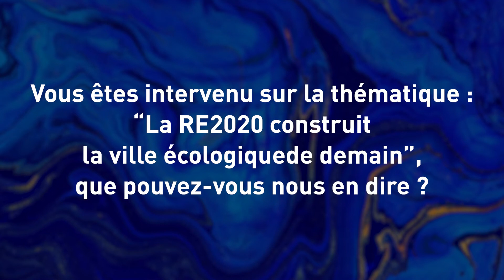GreenCity au Forum Bas Carbone de Paris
Interview de Stéphane Aubay sur les enjeux de la RE 2020